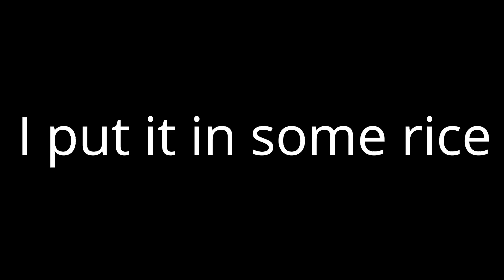Medellin Colombia Water Park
Medellin Colombia water park. I went to a waterpark near Medellin Colombia in a city called Barbosa called Parque de Los  Aguas with Two beautiful Colombian women. Medellin Colombia. Parque Acuático en Medellin Colombia. things to do in Medellin Colombia.

Medellin is the second-largest city in Colombia and the capital of the department of Antioquia. It is located in the Aburrá Valley, a central region of the Andes Mountains in South America.